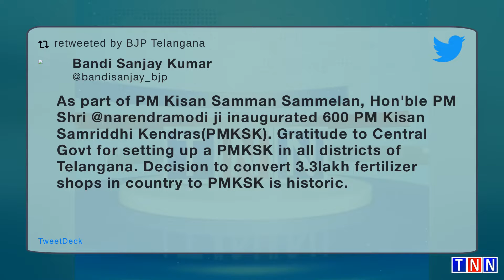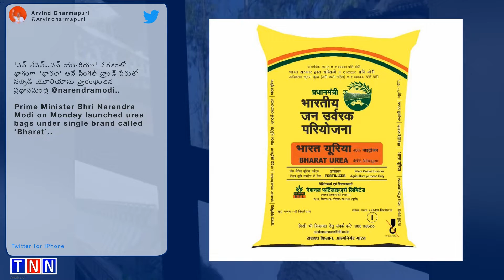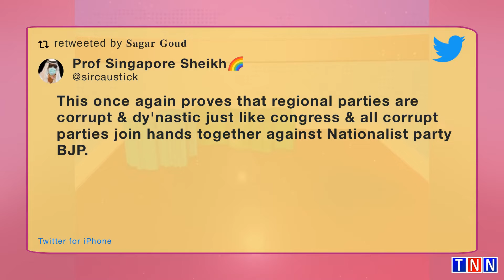TNN NEWS// The plight of the fertiliser sector before 2014 is widely kn..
The plight of the fertiliser sector before 2014 is widely known. Equally well known is the monumental change that has taken place since 2014.

The plight of the fertiliser sector before 2014 is widely kn ..

Discussing about the current political issues in Telangana w ..

As part of PM Kisan Samman Sammelan, Hon'ble PM Shri @narend ..

TRS govt is not providing schemes &amp; subsidies of Modi go ..

Despite rise in prices of fertilizers internationally, farme ..

మునుగోడు ఉప ఎన్నికల ప్రచారంలో భాగంగా, చౌటుప్పల్ మండలం మజీదు  ..

Breaking: (ED) has attached 28 immovable properties and
oth ..

This once again proves that regional parties are corrupt &am ..

It is heartening to tell that money is directly deposited in ..

oth ..

PMKSK are useful for creating awareness about seeds, fertili ..

'భారత్' బ్రాండ్ తో యూరియా

రైతులకు సరసమైన ధరలకు నాణ్యమైన ఎరు ..

Hon'ble President Appoints Justice DY Chandrachud as the nex ..

'వన్ నేషన్..వన్ యూరియా' పథకంలో భాగంగా 'భారత్' అనే సింగిల్ బ్ ..